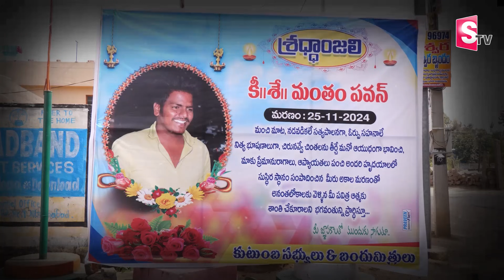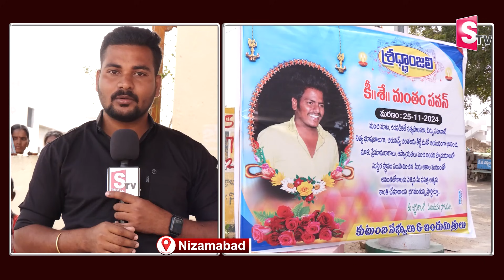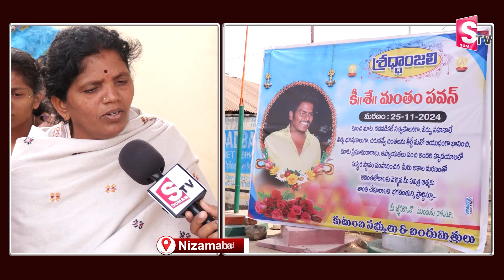కన్న కొడుకు మృ_తిని చూసి తల్లడిల్లిన కన్న తల్లి గుండె | Telugu Latest Updates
Watch Here